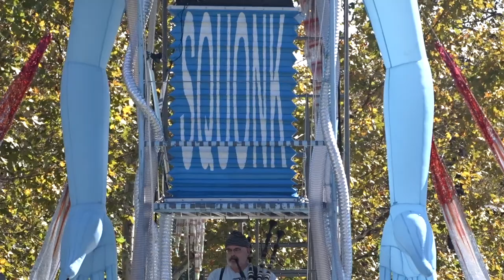Squonk - Pneumatica - Pittsburg, Pa - October 2014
Oakland Forever. Saturday October 11, 2014.  Joe Negri, Squounk Opera, lunch at The Porch, an hour or so at the museum, and then Joe Greshecky.  Cold, dark and windy in the morning, the sun came out around noon but it never warmed up.  The Houserockers were freezing when they closed. This is amateur video. I do not monetize or profit in any way from it.  I post it to promote the artist and the live music venues. Tim